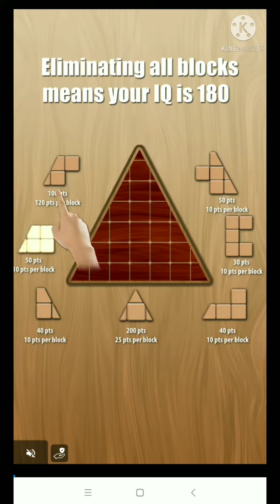Unlocking Crash test Special power super speed in subway surfers monaco/Gameplay with Denny